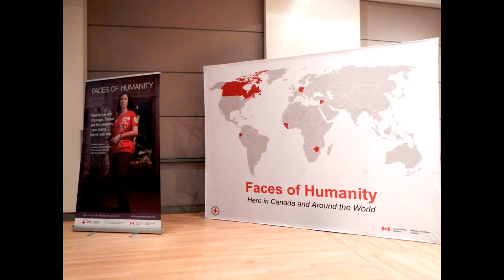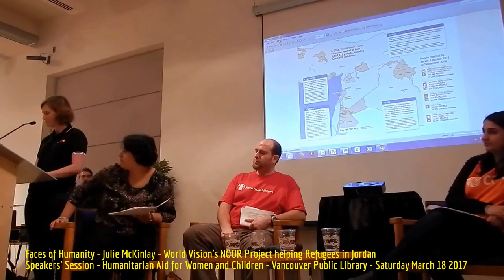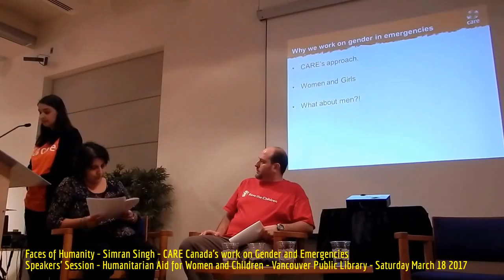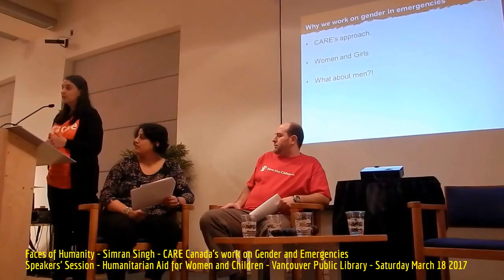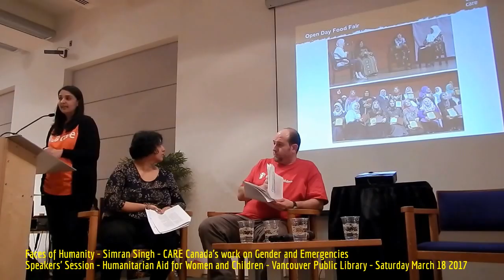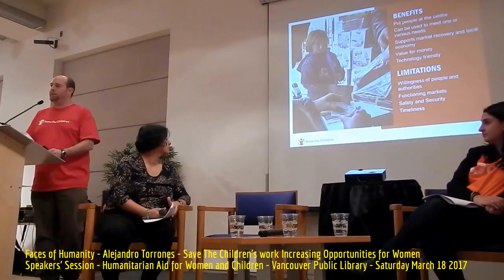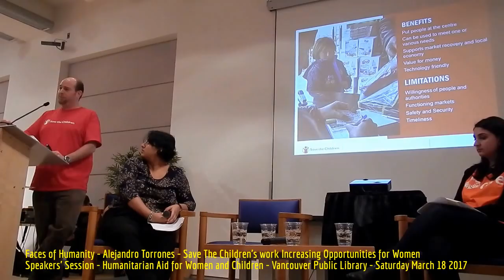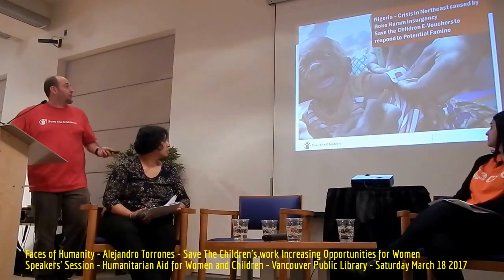HiMY SYeD - Faces of Humanity Speakers' Sessions, Humanitarian Aid for Women and Children, 3/18/2017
HiMY SYeD -- Faces of Humanity Speakers' Sessions, Humanitarian Aid for Women and Children, Vancouver Public Library, Vancouver, Unceded Coast Salish Territory, British Columbia, Canada, Saturday March 18 2016